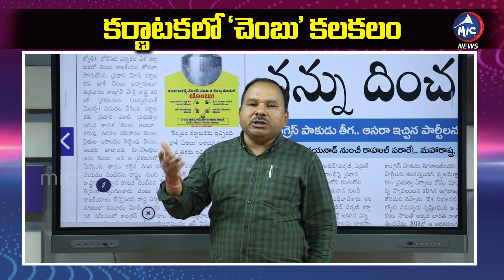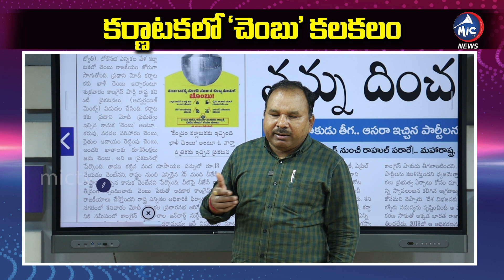రాజకీయాల్లో 'చెంబు' కలకలం..| Congress Karnataka Political War on BJP | Buchanna Analysis | Mic TV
రాజకీయాల్లో 'చెంబు' కలకలం..| Congress Karnataka Political War on BJP | Buchanna Analysis | Mic TV News